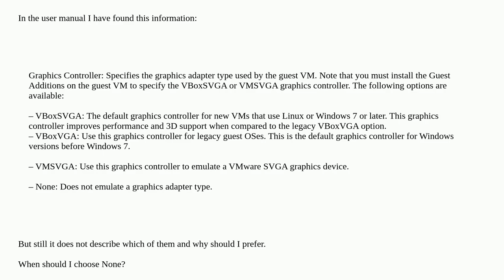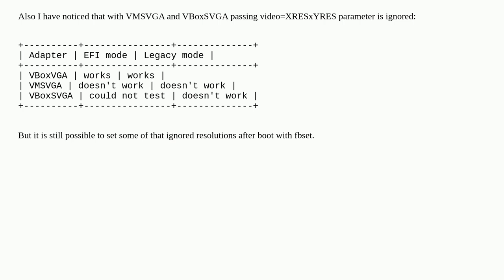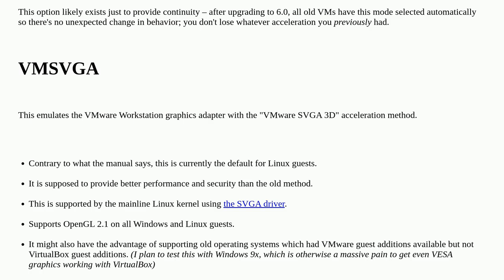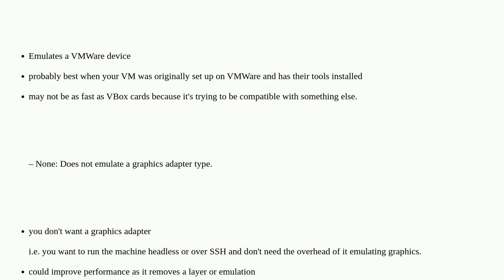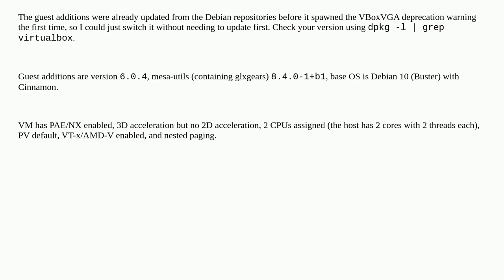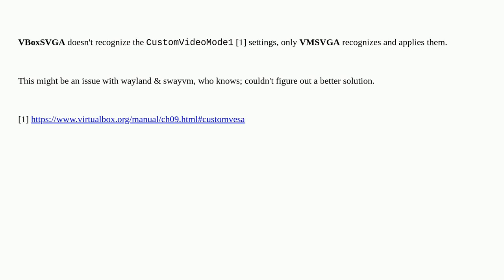What are differences between VBoxVGA, VMSVGA and VBoxSVGA in VirtualBox?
A special thanks goes out to the awesome community

  display virtualbox adapter vga